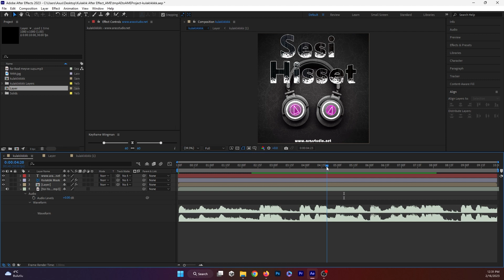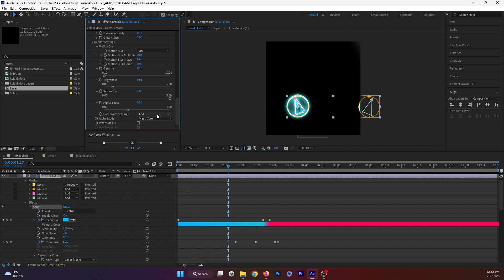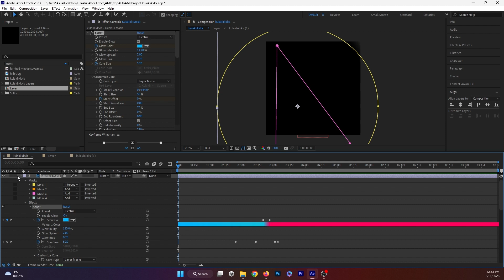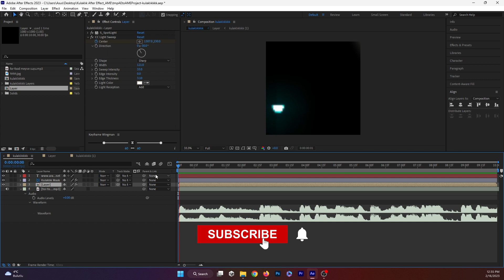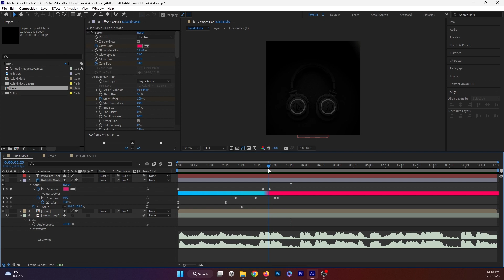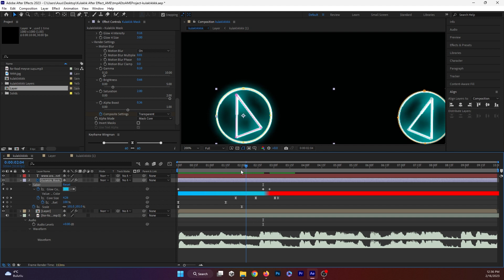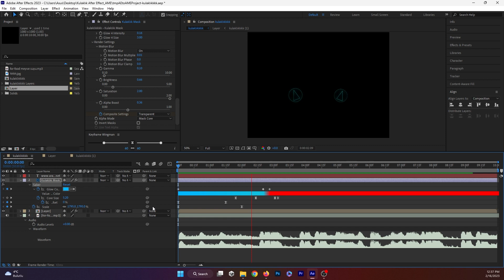Social Media Post Animation |After Effect Tutorial